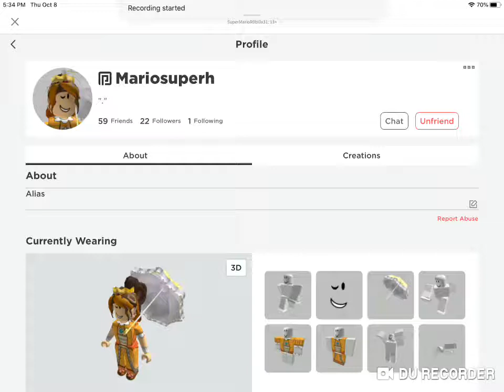Shout Out to Mariosuperh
Lesson: No copying iiPrincessDaisies